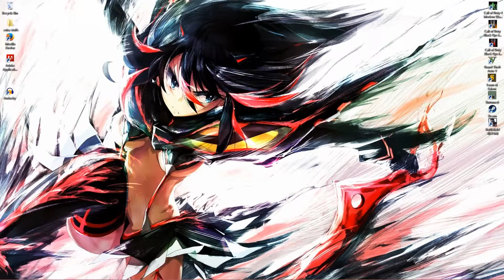TEH MOLDY CARROT! | Town of Salem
Everything you need to know is in the "about" part of my channel.